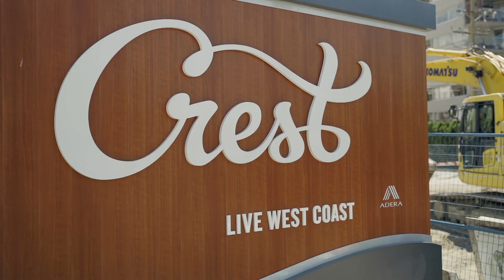Final CLT panel placed at Adera’s new North Vancouver project, Crest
On Thursday, May 28, Adera Development ‘topped-off’ one of the largest mass timber residential projects in Western Canada in the Central Lonsdale district.

With construction deemed an essential service by the province of British Columbia, Crest’s construction team has successfully and safely continued to work over the last few months, and on May 28th the team placed the final Cross Laminated Timber (CLT) panel on the second building at Crest in North Vancouver. CLT is a key component of Adera’s SmartWood™ technology method, which is a more efficient, sustainable and carbon-friendly process of building.